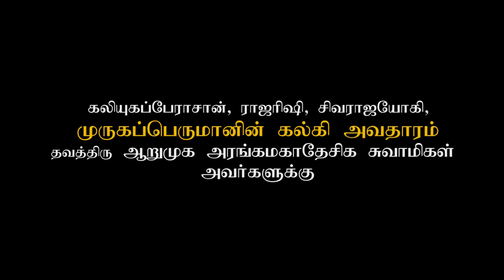முருகப்பெருமான் தலைமையில் உலகமாற்றம் - முருகப்பெருமான் அருட்சுவடி -கொடைக்கானல் 07-01-2018